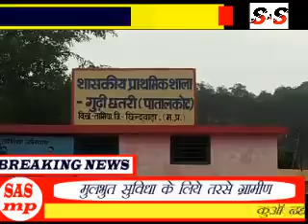2 June 2021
तीन पीढ़ी सै हो रहे परेशान